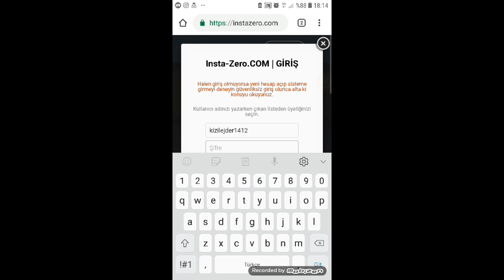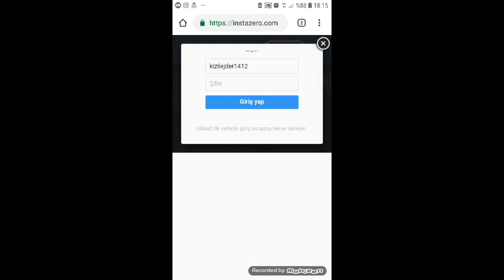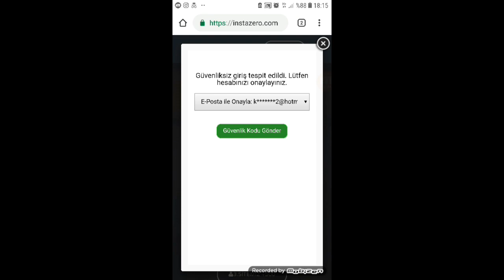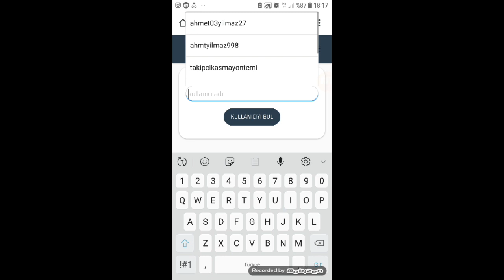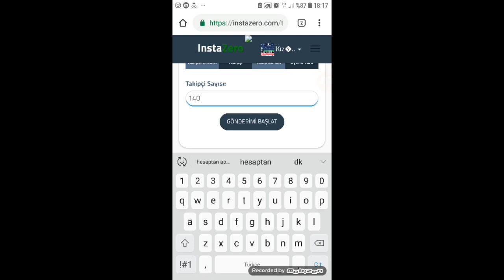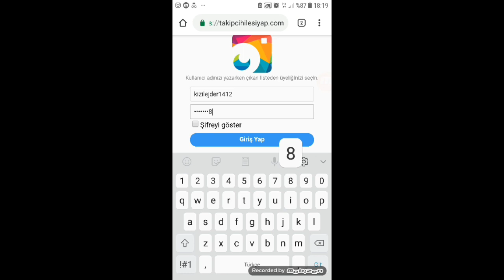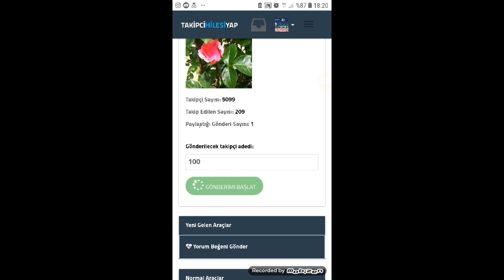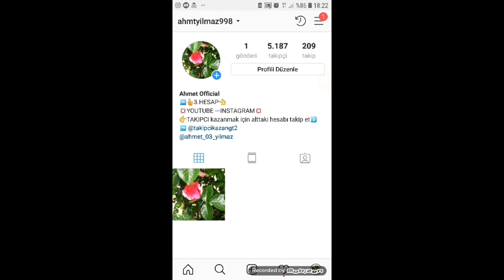OHA BIR GÜNDE 5K TAKIPCI HILESI ŞİFRESİZ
Bu videomda instagram da nasıl şifresiz takipci hilesi nasıl yapılır ve bir günde 5k takipci kazanılır onu gösterdim güzel bir video oldu ıyi seyirler

TAKIPCI SITELERI

Merhaba arkadaşlar ben AHMET YILMAZ youtube benim en büyük tutkum bu kanal da eğlence müzik parodi oyun şaka challenge vlog HILE videoları çekiyorum bunu yaparkende çok eğleniyorum sizde bize katılın ve kanalımıza abone olun.